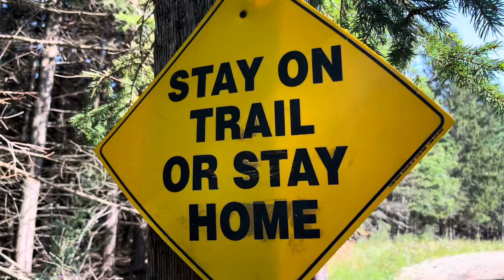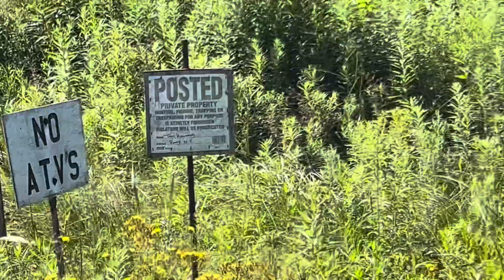Timber harvesting in Allegany county